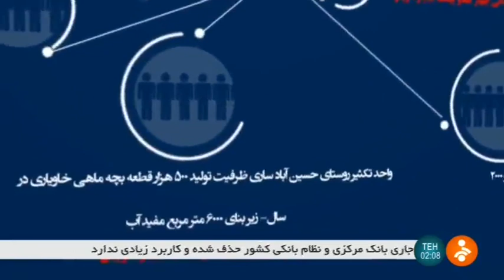Iran Gharah Boron co. Sturgeon farming & Caviar production پرورش ماهيان خاوياري ايران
Iran Gharah Boron co. Sturgeon farming & Caviar production
پرورش ماهيان خاوياري ايران